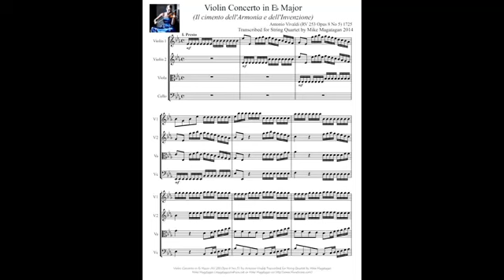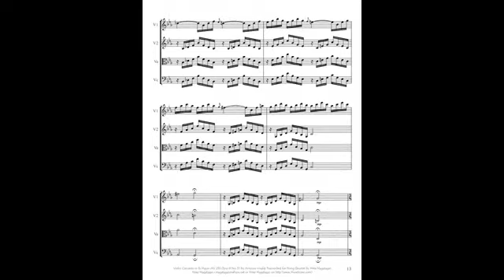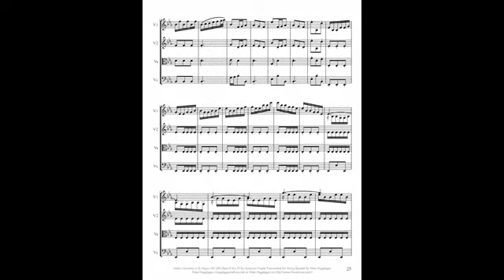vivaldi Violin Concerto in Eb Major string quartet 253 Op 8 No 5